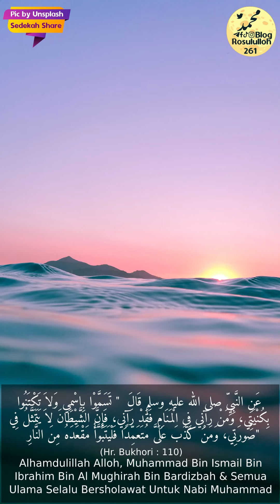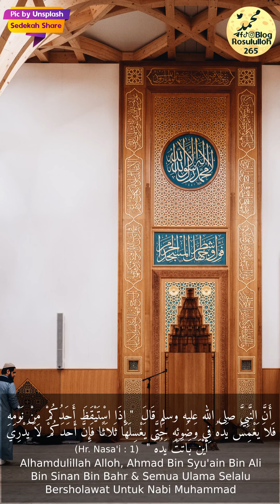s022 p 253 265 H Syech Alangkah Indahnya Alhamdulillah Sholawat Untuk Nabi Muhammad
❤️ Alhamdulillah Atas Rahmat Cinta
❤️ Makrifah Alloh Tuhan Maha CInta &
❤️ Mahabbah Nabi Muhammad Makhluk Tercinta
❤️ Pemimpin Semua Umat Dunia Akhirat
   1. Klik link menu 👇
   2. Pilih aplikasi Chrome
   3. Tekan tombol kirim di WA
🐥 Link Profil @blogalloh
🖼 ok.ru/blogrosululloh
253. Alhamdulillah Alloh & Abdurrahman Bin Shakhr Selalu Bersholawat Untuk Nabi Muhammad
254. Alhamdulillah Alloh, Nu’aiman & Semua Sahabat Selalu Bersholawat Untuk Nabi Muhammad
255. Alhamdulillah Alloh, Waraqah, Nafisah & Maisarah Selalu Bersholawat Untuk Nabi Muhammad
256. Alhamdulillah Alloh, Ali Bin Husein & Semua Tabi’in Selalu Bersholawat Untuk Nabi Muhammad
257. Alhamdulillah Alloh, Imam Abu Hanifah & Semua Ulama Selalu Bersholawat Untuk Nabi Muhammad
258. Alhamdulillah Alloh, Imam Malik & Semua Ulama Selalu Bersholawat Untuk Nabi Muhammad
259. Alhamdulillah Alloh, Imam Syafi’i & Semua Ulama Selalu Bersholawat Untuk Nabi Muhammad
260. Alhamdulillah Alloh, Imam Ahmad Bin Hanbal & Para Ulama Selalu Bersholawat Untuk Nabi Muhammad
261. Alhamdulillah Alloh, Muhammad Bin Ismail Bin Ibrahim Bin Al Mughirah Bin Bardizbah & Semua Ulama Selalu Bersholawat Untuk Nabi Muhammad
262. Alhamdulillah Alloh, Muslim Bin Al Hajjaj Al Qusyairy An Naisabury & Semua Ulama Selalu Bersholawat Untuk Nabi Muhammad
263. Alhamdulillah Alloh, Sulaiman Bin Asy’ats Bin Syaddad Bin ‘Amru Bin ‘Amir & Semua Ulama Selalu Bersholawat Untuk Nabi Muhammad
264. Alhamdulillah Alloh, Muhammad Bin Isa Bin Saurah Bin Musa Bin Adl Dlahhak & Semua Ulama Selalu Bersholawat Untuk Nabi Muhammad
265. Alhamdulillah Alloh, Ahmad Bin Syu’ain Bin Ali Bin Sinan Bin Bahr & Semua Ulama Selalu Bersholawat Untuk Nabi Muhammad